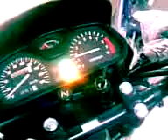ML 87782150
Video Migrado